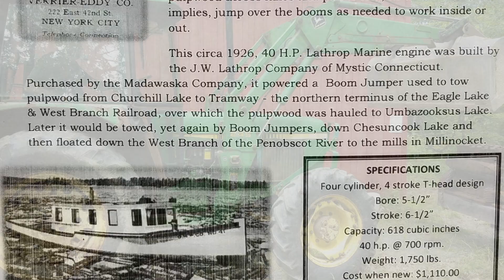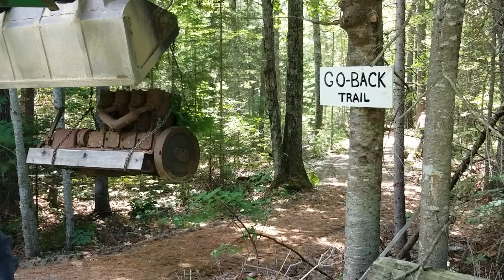Lombard Go Back Trail Displays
The Tuesday Crew worked on several projects today.  They drained the water from the Lombard boiler and saddle tank, removed a tree lodged in the mill dam spillway, worked on the walkway to the water-powered sawmill, repaired the garden hand pump system, and prepared 2 new displays on the Lombard Go-Back trail.  These include a boom jumper engine display and a Lombard lag bed parts display.